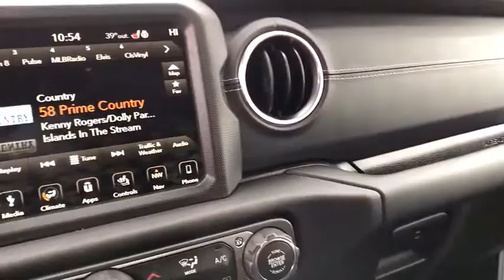2018 JEEP WRANGLER UNLIMITED Great Falls, Helena, Havre and Lewistown, ID JW135927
BRIGHT WHITE CLEARCOAT NEW 2018 JEEP WRANGLER UNLIMITED available in Great Falls, Idaho at Lithia CDJR Great Falls. Servicing the Helena, Havre and Lewistown, ID area.
2018 JEEP WRANGLER UNLIMITED SAHARA 4X4 - Stock#: JW135927 - VIN#: 1C4HJXEG9JW135927

: Nav System, Heated Seats, Back-Up Camera, Running Boards, Keyless Start, iPod/MP3 Input, 4x4, TRAILER TOW & HD ELECTRICAL GROUP, LED LIGHTING GROUP, Hitch. Sahara trim, Bright White Clearcoat exterior and Black interior. AND MORE! KEY FEATURES INCLUDE: MP3 Player, Privacy Glass, Keyless Entry, Child Safety Locks, Steering Wheel Controls. OPTION PACKAGES: BODY COLOR 3-PIECE HARD TOP Rear Window Defroster, Freedom Panel Storage Bag, Rear Window Wiper/Washer, TRANSMISSION: 8-SPEED AUTOMATIC (850RE) Hill Descent Control, Tip Start, ELECTRONIC INFOTAINMENT SYSTEM GROUP SiriusXM Travel Link, 5-Year SiriusXM Travel Link Service, 5-Year SiriusXM Traffic Service, 1-Year SiriusXM Guardian Trial, HD Radio, SiriusXM Traffic Plus, Radio: Uconnect 4C Nav w/8.4 Display, Alpine Premium Audio System, GPS Navigation, Rear View Auto Dim Mirror, 8.4 Touchscreen Display, Roadside Assistance & 9-1-1 Call, WHEELS: 18 X 7.5 TECH GRAY POLISHED FACE, COLD WEATHER GROUP Engine Block Heater, Heated Front Seats, Heated Steering Wheel, LED LIGHTING GROUP LED Taillamps, LED Fog Lamps, LED Reflector Headlamps, Daytime Running Lamps LED Accents, TRAILER TOW & HD ELECTRICAL GROUP Class II Receiver Hitch, 240 Amp Alternator, 7 & 4 Pin Wiring Harness *Dealer will match customer down payment with a discount up to $2,500. Any negative equity amount will be applied toward purchase of sale vehicle. On approved credit. See dealer for details. On select vehicles, excludes special clearance vehicles, see store for details. Value determined by dealer, minus reconditioning cost and/or excessive mileage. Any negative equity will be added toward purchase of sale vehicle. On approved Credit. Trade in vehicle must be within NADA guidelines. br /br /Price does not include title, license, or dealer doc fees. Price contains all applicable dealer incentives and non-limited factory rebates. You may qualify for additional rebates; see dealer for details.br /